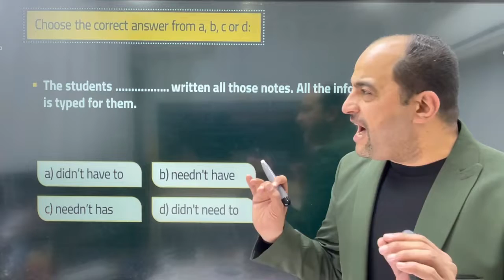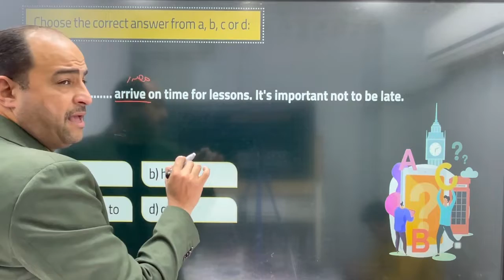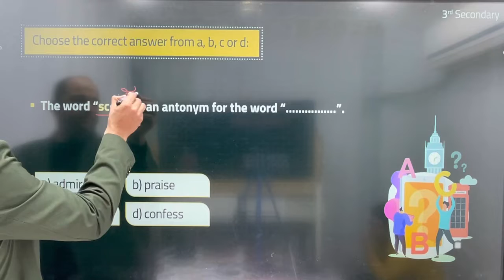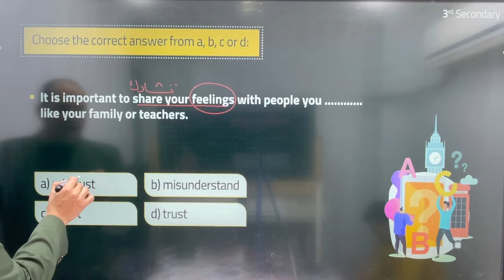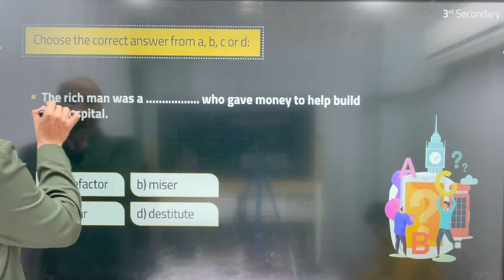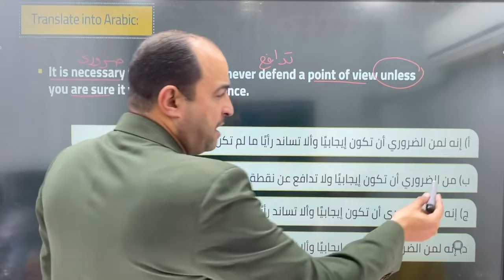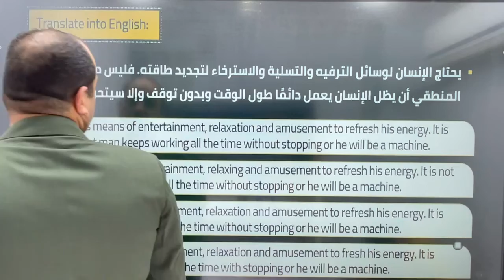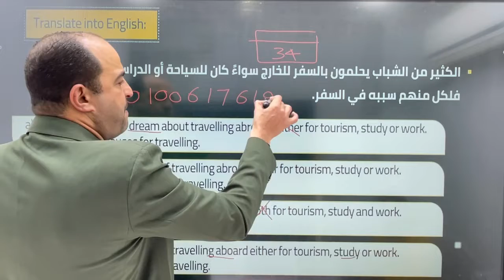إمتحانات منصة حصص مصر UNIT 4 - الصف الثالث الثانوي 2022 - مستر وائل ميلاد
مراجعة الوحدة الرابعة وحل امتحان حصص مصر على UNIT 4 لغة انجليزية الصف الثالث الثانوي
للإنضمام لأسرة The First
🟨 للحجز للطلاب الجدد ومن المحافظات على الرقم
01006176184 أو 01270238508